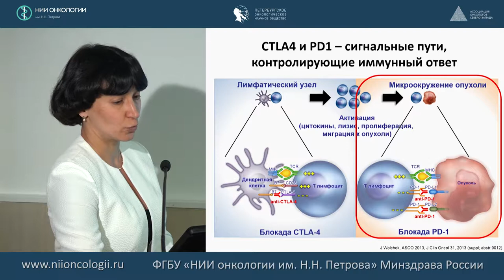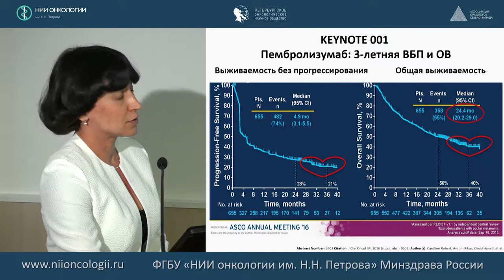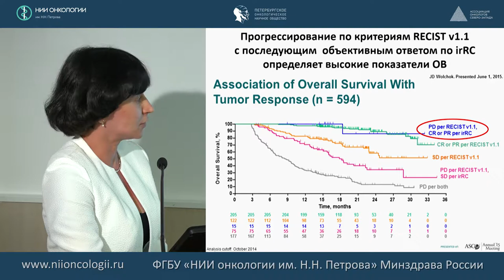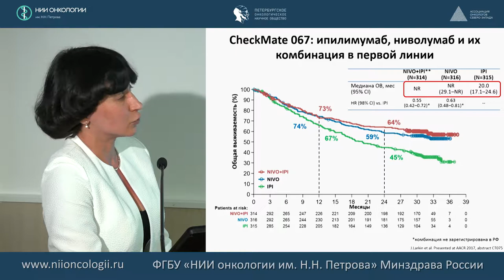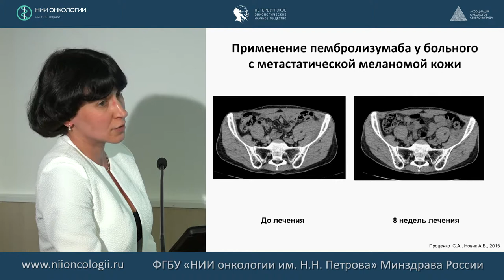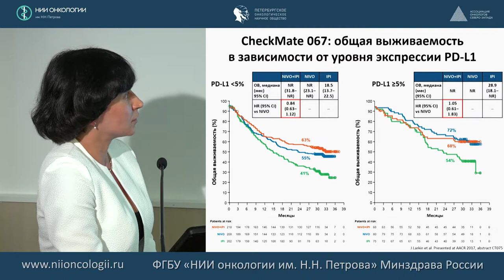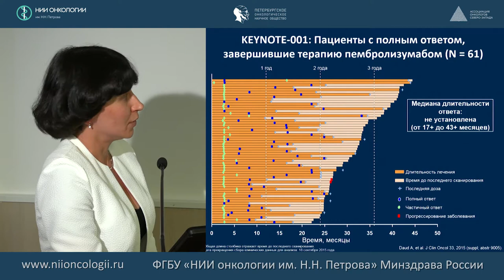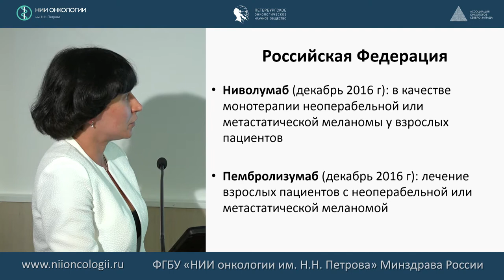Ингибиторы PD-1 в лечении меланомы кожи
Семенова Анна Игоревна
Современная лекарственная терапия меланомы кожи 2017